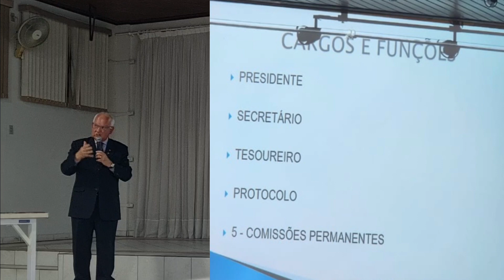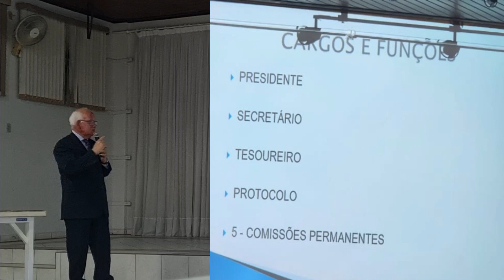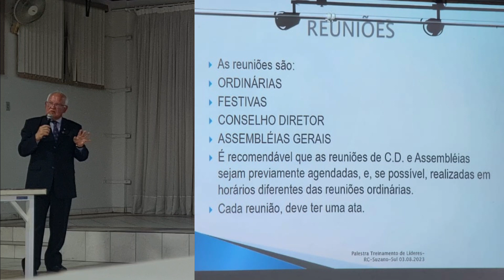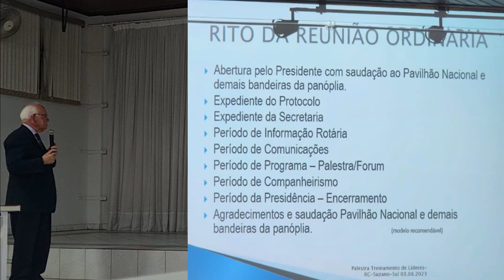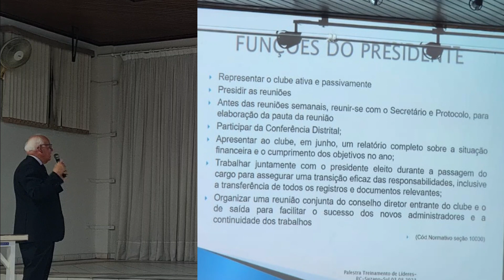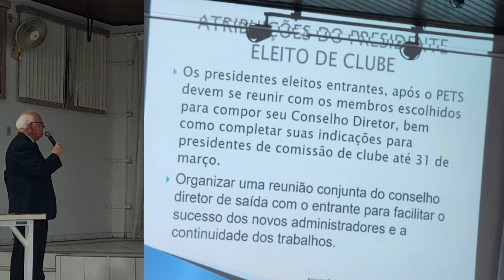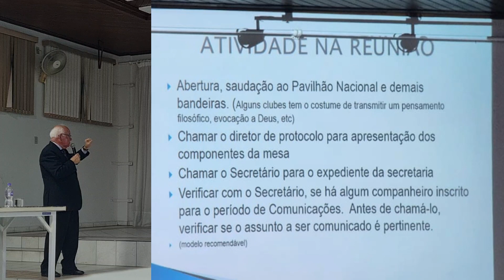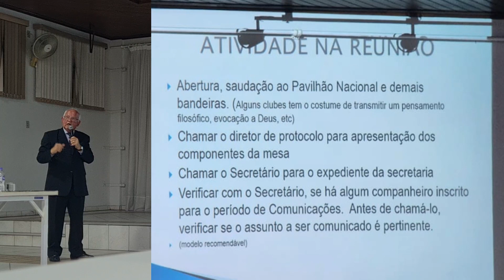"Treinamento de líderes: Palestra com o Governador Juvenal Antônio da Silva - Parte 2"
Neste segundo trecho emocionante da Palestra "Treinamento de Líderes ", ministrada pelo inspirador Governador Juvenal Antônio da Silva,  mergulhamos no universo das lideranças no Rotary Club.  Nessa parte da palestra,  foram abordados temas fundamentais sobre a diferença entre chefe e líder,  bem como os principais cargos e funções dentro da organização.
Juvenal explica de forma clara e objetiva as distintas características que tornam um líder verdadeiro, ressaltando a importância de inspirar e motivar os membros da equipe,  em vez de apenas dar ordens.
Entre os cargos fundamentais no clube,  o Governador explana as atribuições do Presidente,  Secretário, Tesoureiro e Protocolo,  destacando suas responsabilidades e papel no funcionamento da organização.
Além disso,  ele explica sobre as cinco Comissões Permanentes, enfatizando como cada uma delas desempenha um papel específico para promover o sucesso e alcance dos objetivos rotário.
Outro ponto relevante apresentado são os diferentes tipos de reuniões realizadas no Rotary Club, e o rito das reuniões ordinárias, detalhando como elas contribuem para a organização e tomada de decisões.
O Governador compartilha valiosas perspectivas sobre as funções do Presidente durante as reuniões,  destacando sua capacidade de liderar o grupo e garantir a eficiência e o bom andamento das atividades.
Ele também fala sobre como manter a participação ativa de todos os membros durante as reuniões,  incentivando a colaboração e o engajamento de cada um.
Esse treinamento é uma oportunidade única para aprimorar habilidades de liderança e compreender melhor o papel essencial de cada membro no Rotary Club, fortalecendo a missão de fazer a diferença na comunidade e no mundo.
Acompanhe a palestra completa e junta-se a nós nessa jornada inspiradora de desenvolvimento pessoal e profissional dentro do Rotary Club!